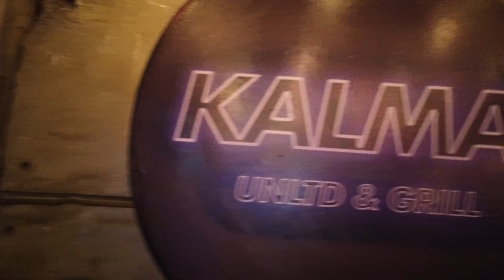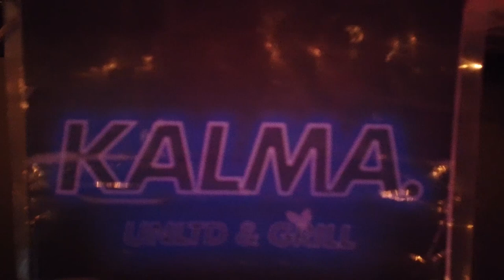KALMA BAR AND GRILL IS THE BEST PLACE FOR DINING AND SINGING IN MARIKINA CITY|WITH SPANISHBRED BAND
36 P. Paterno St. Parang , Marikina City, Philippines